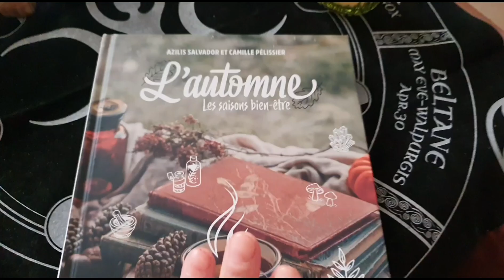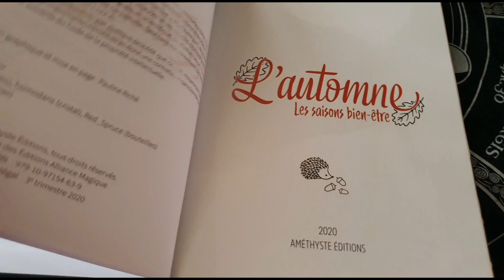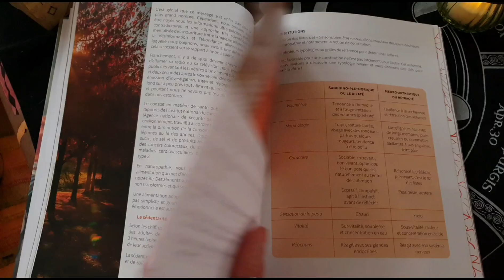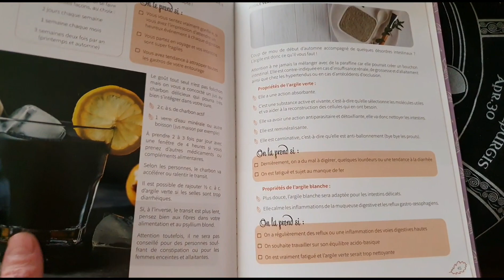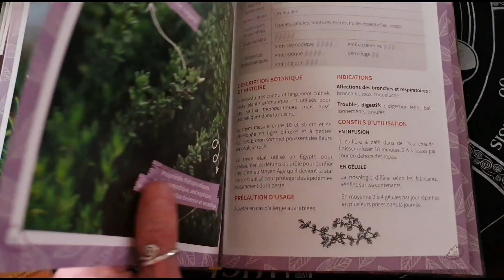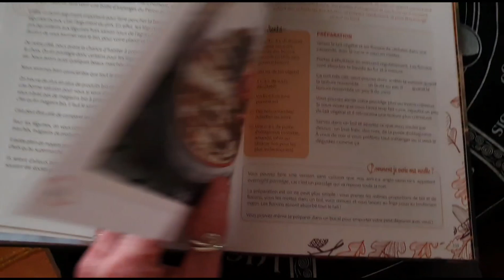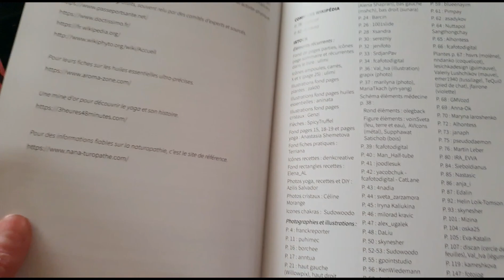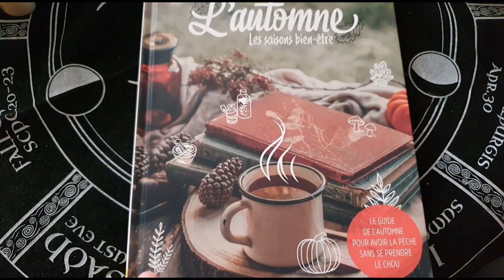présentation livre " l'Automne" de Azilis Salvador et Camille Pélissier .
Musiques pour se détendre
" Feuilles d'automne " Soft Music to Relax
Automne Leaves